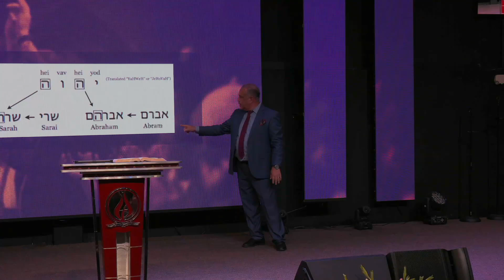Nueva Temporada 5785 Ventanas Abiertas de Gracia